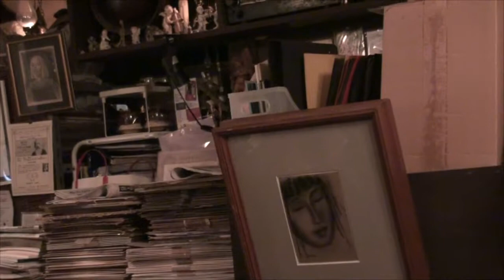DADGAG3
Comporovisation No.110 -「DADGAG3」山路和泉・野村雅美Duo